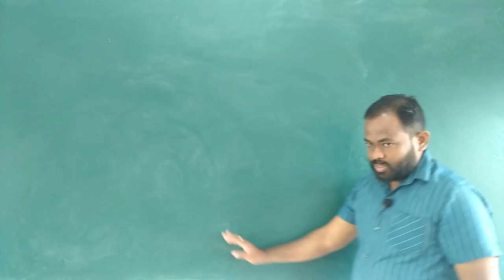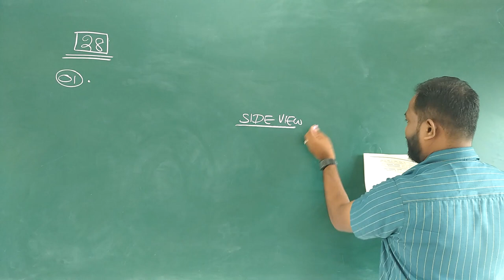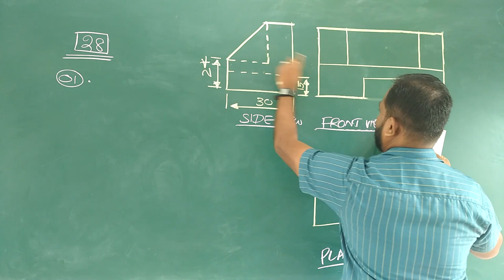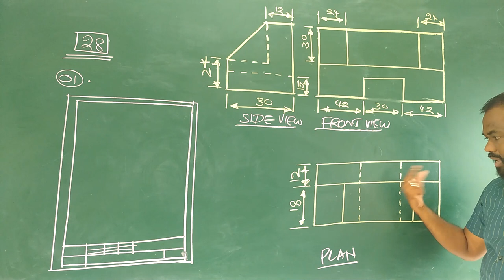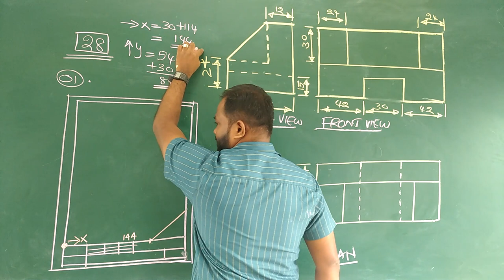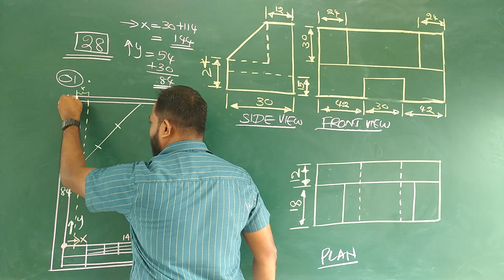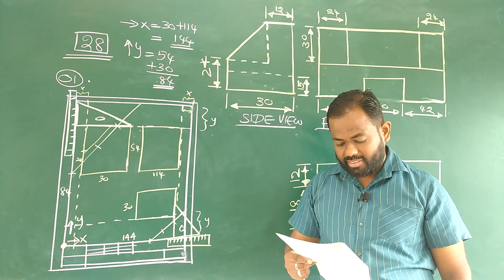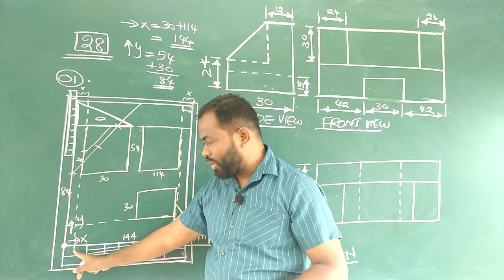Homework kit 28